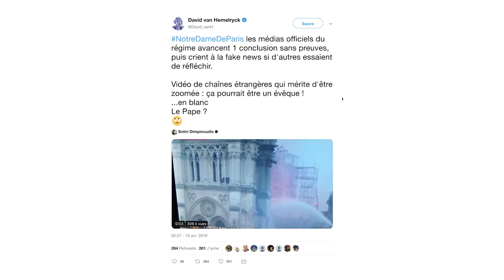Notre-Dame de Paris : deux images intrigantes pendant l'incendie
Mais certaines ont particulièrement étonné de nombreux internautes, qui ont cru deviner la présence inexpliquée de mystérieux individus sur la cathédrale pendant l’incendie. A force d’être reprises, certaines vidéos et photos ont perdu en qualité. Elles pouvaient donc effectivement susciter des doutes. Des zones de flou dont certains internautes ont profité pour glisser des sous-entendus parfois fallacieux. Mais en remontant à la source, on se rend compte, à chaque fois, que l’explication est bien plus simple.